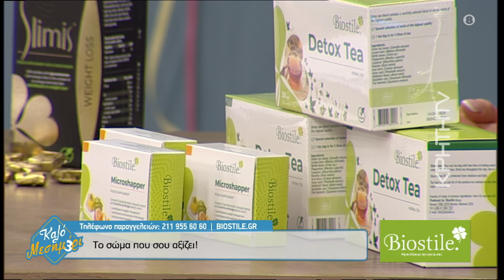Slimis & Microshapper απο την BIOSTILE για το σώμα που σου αξίζει!